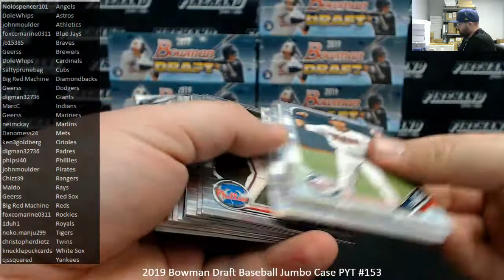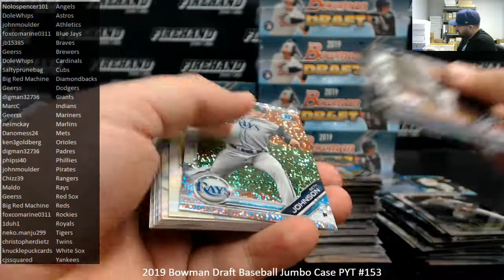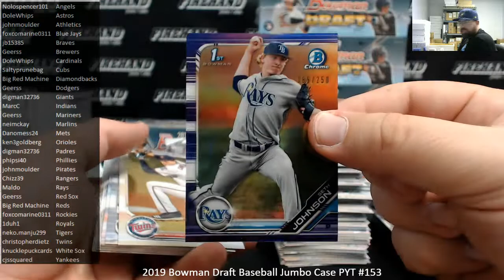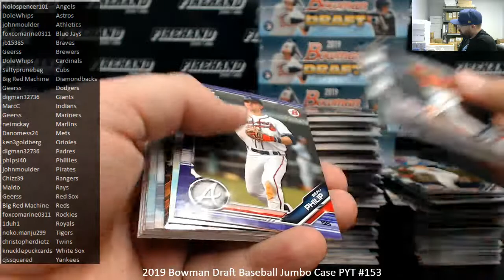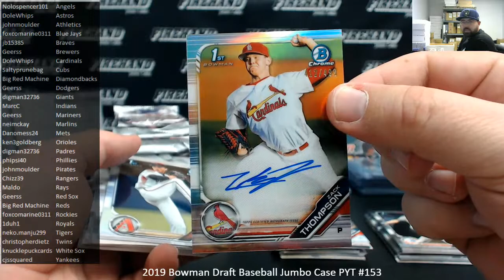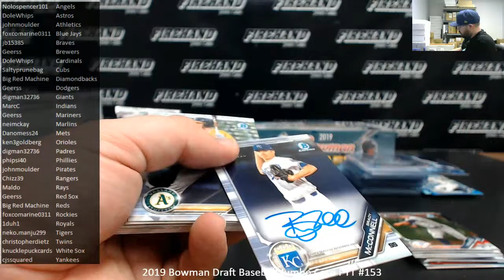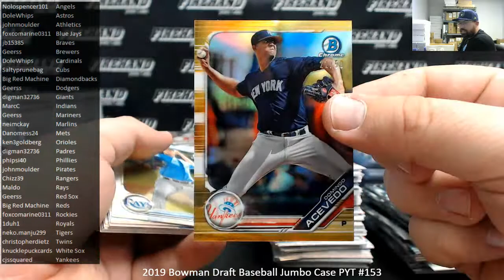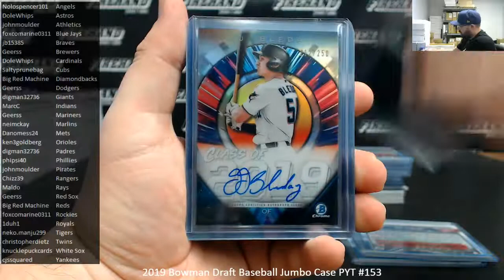5/10/2020 2019 Bowman Draft Baseball Jumbo Case PYT #153